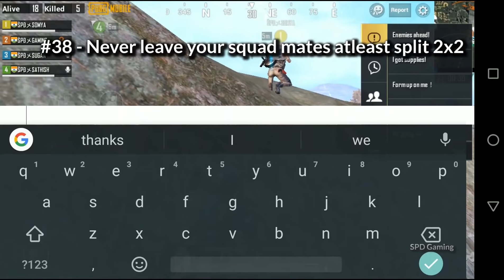50 Pro Tips and Tricks To Get Chicken in Every Match | PUBG Mobile Tips Tricks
How to get Chicken Dinner Every match in Pubg Mobile | PUBG Mobile Tips and Tricks

50 Pro tips and tricks - I really hope this video can help you to win at any suitation! Added some extra tips too. Hope you like this video.

Best Mobile for Call of duty mobile & PUBG Mobile
Best Laptop for Productivity: Editing/Photoshop/Android Studio
Top Class Headphone for Gaming: PUBG Mobile, call of duty mobile
Merchanside (T-shirt)

My headphones (affordable and best for pubg gaming)
My laptop (affordable and best for editing - what i use to edit high quality videos upto 4k)

Highest Rank ? - ACE
Level - 63
Clan Level ? -SPD Gaming Level-8
Playing in ? - Mobile

*Notice : All videos contains own IGN & watermarks!!